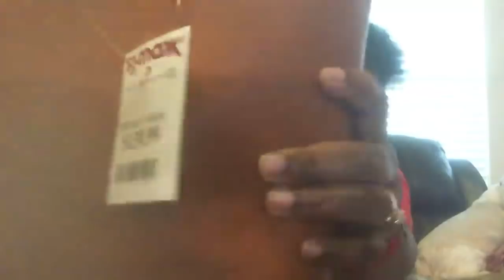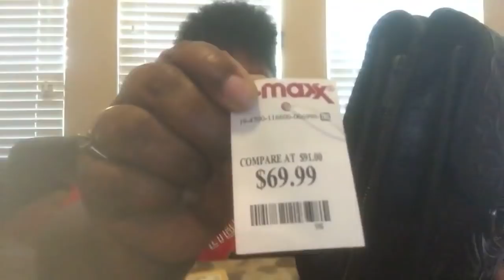Tribe Time: Free Your Mind About TJ Maxx